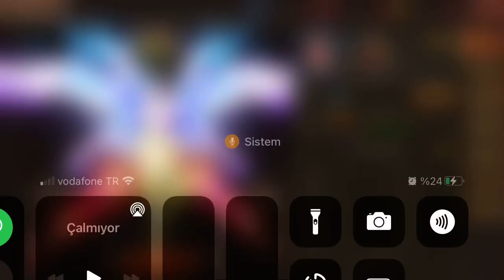DRAGON STORM FANTASY EJDERHA MAĞRASI KEYİFLİ ANLATIM 😆